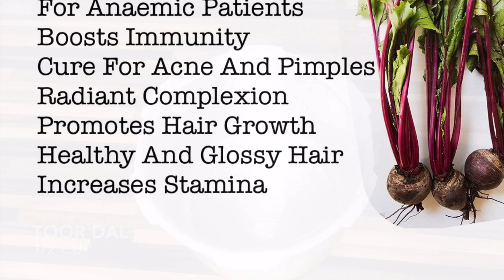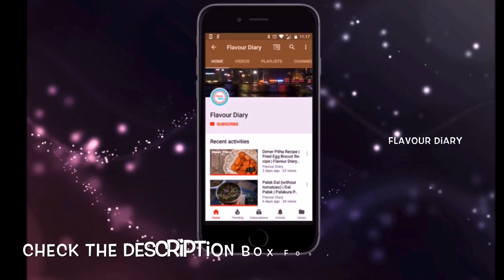चुकंदर के पत्तों के साथ स्वादिष्ट चीज बनाएं | Tasty Beetroot leaves recipe | FlavourDIary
Hi friends, today's recipe is very easy, tasty and healthy . We usually throw away stalks and leaves of beetroot but these leaves and stalks have many nutrients. Next time don't throw these leaves and stalks ,simply make this recipe and serve with rice or roti.